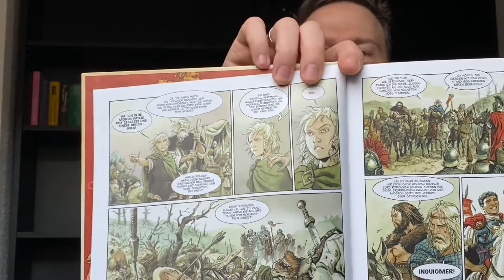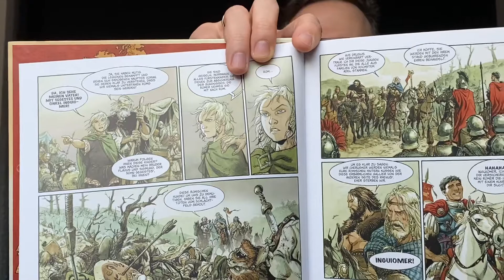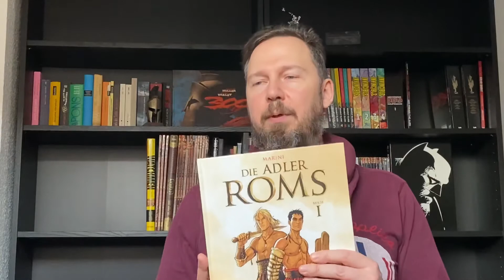Comic Rezension: Die Adler Roms Band 1 (Carlsen)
8 von 10 Punkten. Tolle Unterhaltung. Genial gezeichnet.